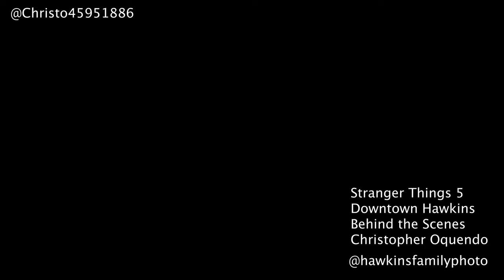Behind the Scenes | Stranger Things 5 | Shootout with VECNA | Netflix | SPOILER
Stranger Things 5 production has been filming at Cinespace Studios Atlanta where they have created an entire downtown Hawkins which has been quarantined by the 'Military'.  Leaked Photos revealed 'FIRST LOOK' images of 'VECNA' and the aftermath of a confrontation between the military and 'VECNA'.
Footage shows a Group of Soldiers in a firefight with 'VECNA'.